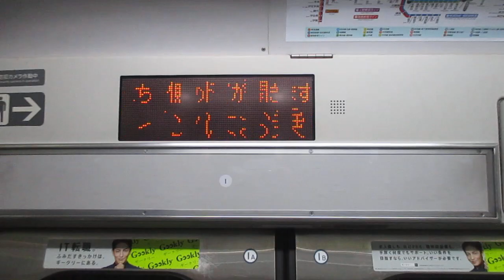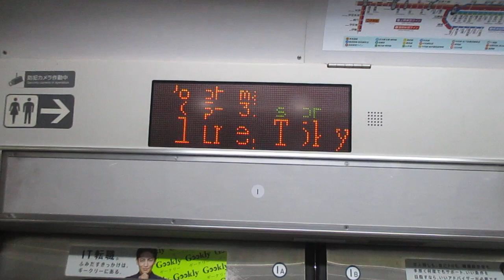【小田原～熊谷間快速運転、運転区間は小田原～高崎間】湘南新宿ライン高崎線直通特別快速高崎行きE231系近郊型S-13編成(機器更新車)+K-05編成(機器更新車)15両 横浜駅発車